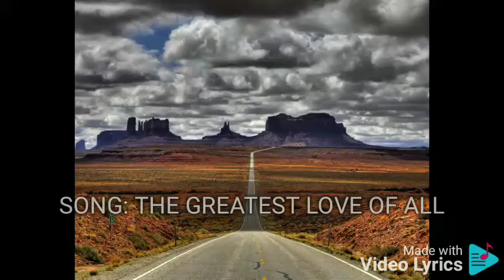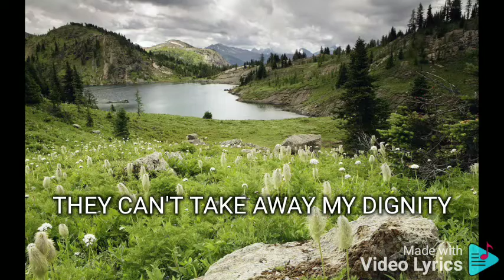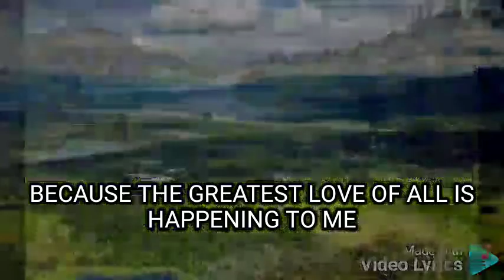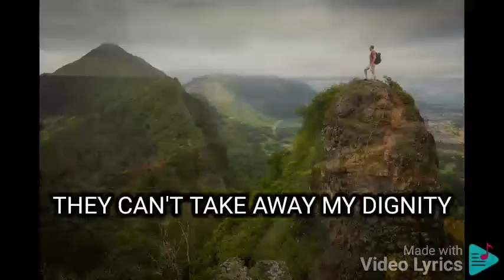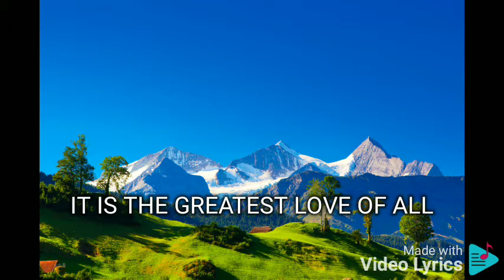THE GREATEST LOVE OF ALL REGINE VELASQUEZ